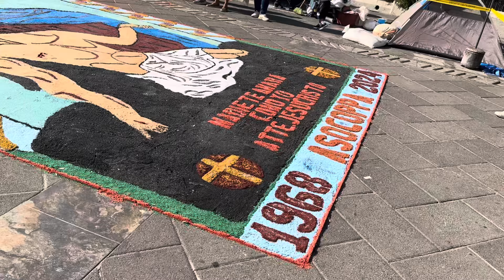✝️ALFOMBRAS EN EL VIERNES SANTO 2024/ centro de San Salvador